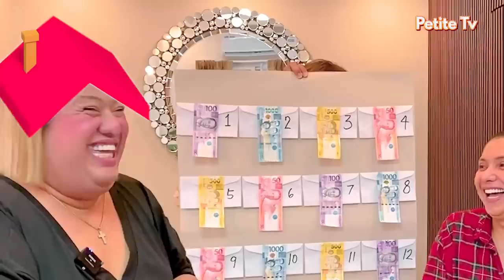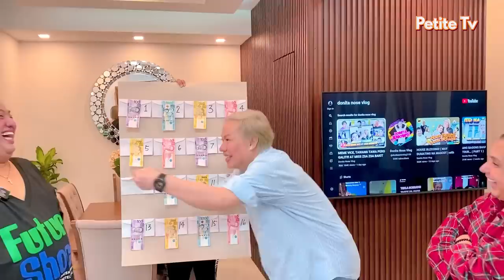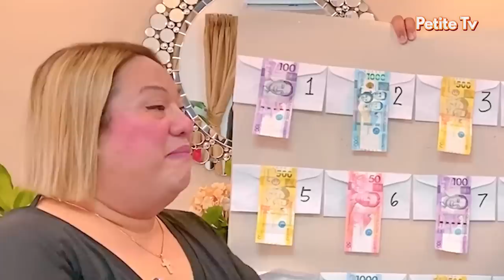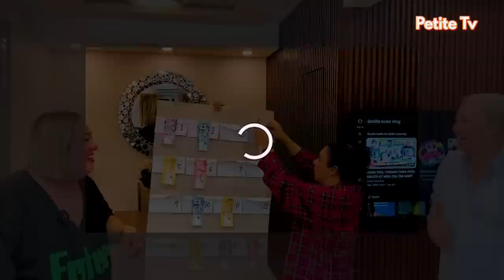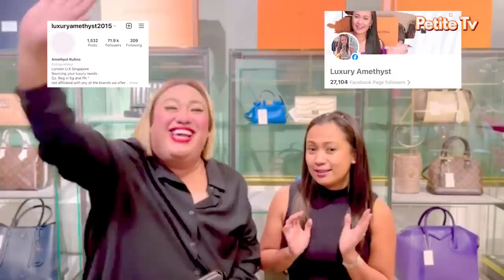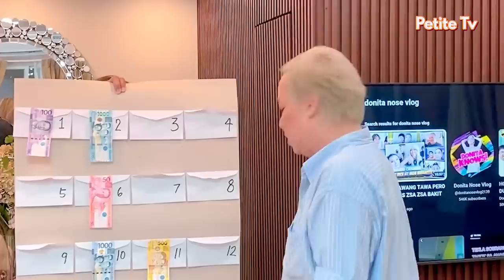DIVINE TETAY VS. DONITA NOSE SINO BA ANG BOBO? | PETITE TV